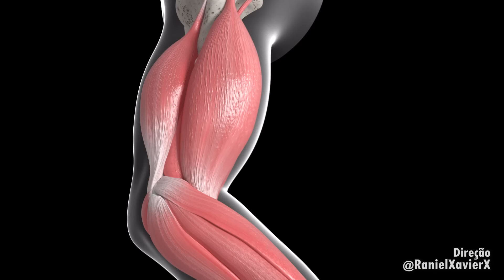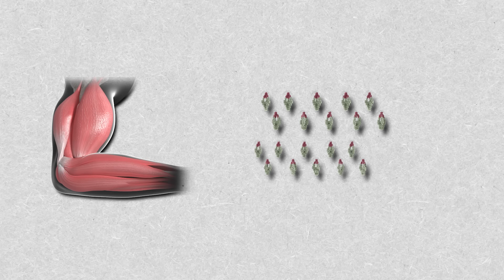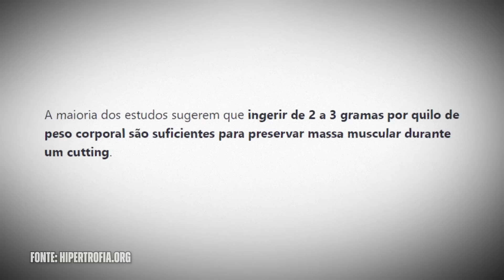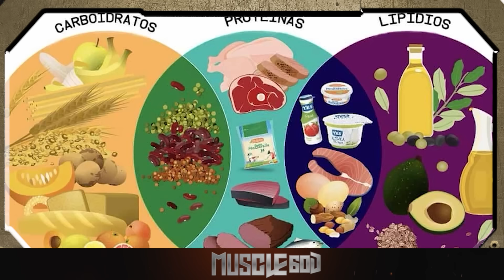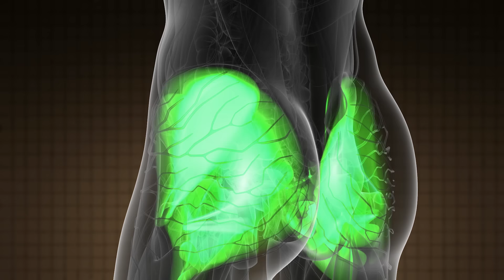Você Tá Comendo Proteína ERRADO Esse Tempo Todo e NÃO SABIA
Como consumir proteína corretamente para ganhar massa muscular e evitar desperdícios?
Você pode estar consumindo proteína errado, prejudicando seu crescimento muscular e desperdiçando dinheiro. A proteína, essencial para a hipertrofia, vem de fontes como carne, ovo, leite e whey protein. Para maximizar seus ganhos de massa muscular, é crucial entender a síntese de proteína e a importância da ingestão adequada ao longo do dia. Vamos explorar como otimizar seu consumo de proteína para hipertrofia. A hipertrofia muscular depende de uma ingestão equilibrada de proteína ao longo do dia, não apenas no pós-treino. Muitas pessoas cometem o erro de superestimar a importância do whey protein logo após o treino, ignorando a necessidade de manter a ingestão proteica constante durante o dia. Para garantir a síntese de proteína eficaz, é fundamental consumir proteína em todas as refeições, não apenas no pós-treino. Isso ajuda a manter o estímulo anabólico necessário para o crescimento muscular contínuo. Um dos erros mais comuns é não quantificar a quantidade de proteína ingerida. Por exemplo, um ovo tem apenas 7g de proteína, enquanto 100g de carne fornecem cerca de 20g. Suplementos como o whey protein são uma excelente opção para complementar a dieta, oferecendo uma dose concentrada de proteína, como o whey da Growth, que tem 24g de proteína por porção. No entanto, é essencial evitar o consumo excessivo em uma única refeição e distribuir a ingestão de proteína ao longo do dia, preferencialmente em pelo menos três refeições. Para aqueles em fase de bulking, uma ingestão de 1,6g de proteína por kg de peso é suficiente devido ao consumo elevado de carboidratos, que poupam a proteína. Em cutting, quando o objetivo é a definição muscular, a ingestão pode aumentar até 3g por kg de peso para minimizar o catabolismo muscular. Portanto, ajustar a quantidade de proteína conforme sua fase de treinamento é crucial para otimizar os resultados. Além de focar na quantidade, a qualidade da refeição também é importante. Uma refeição equilibrada para a construção muscular deve incluir proteína, carboidrato e boas gorduras. O carboidrato poupa a proteína, evitando que ela seja usada como fonte de energia, o que é especialmente importante em dietas com restrição calórica. Incorporar carboidratos como arroz, batata ou macarrão pode tornar sua dieta mais econômica e eficaz. Para quem busca ganhar massa muscular e evitar desperdícios, o segredo está em uma dieta balanceada e bem planejada. Consuma proteína de qualidade, distribua a ingestão ao longo do dia e ajuste as quantidades conforme suas necessidades de bulking ou cutting. Lembre-se de quantificar sua ingestão de proteína em cada refeição e aproveitar os benefícios dos suplementos como o whey protein para complementar sua dieta. Adotando essas estratégias, você estará no caminho certo para alcançar seus objetivos de hipertrofia e definição muscular.

Apoio:
Academia Ironberg